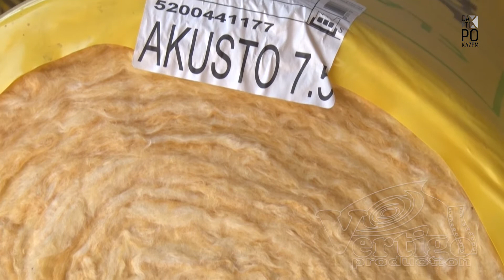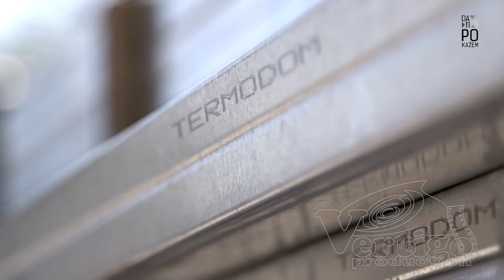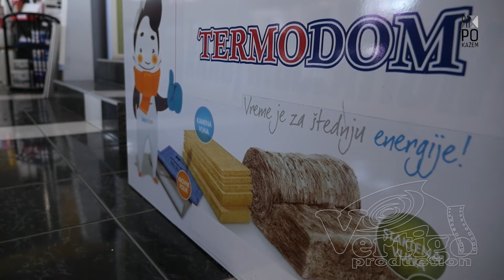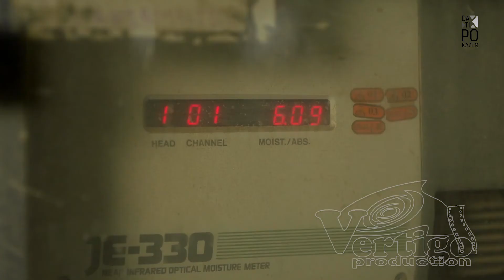TV emisija "Da ti pokazem" - epizoda 39